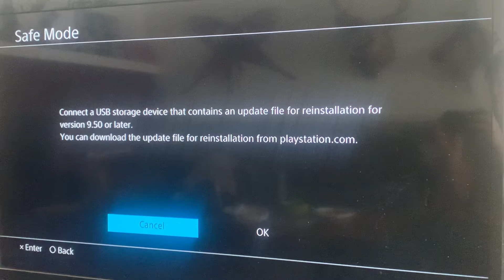My channel is gonna be gone for a while